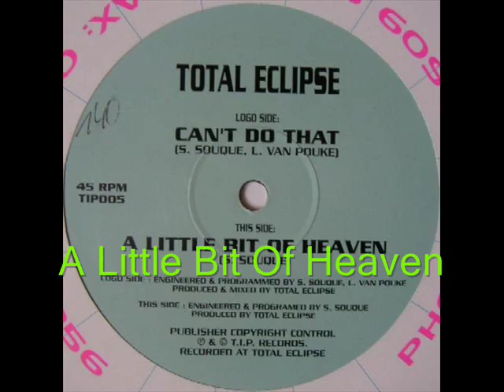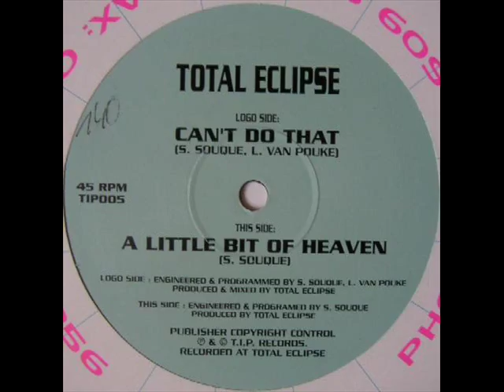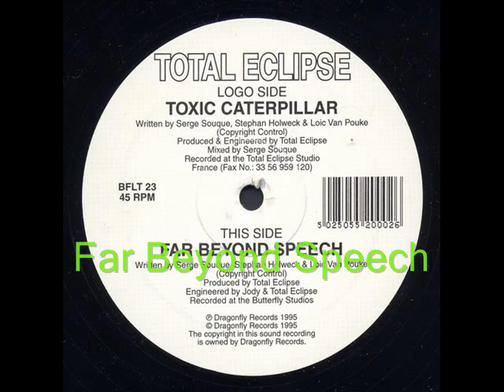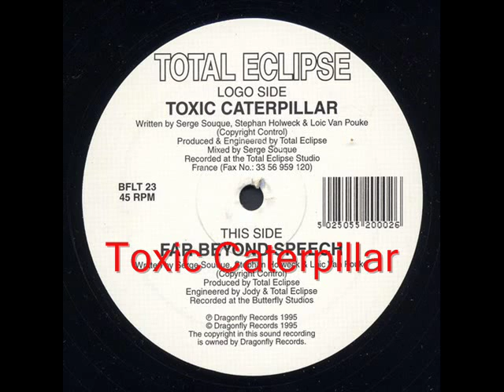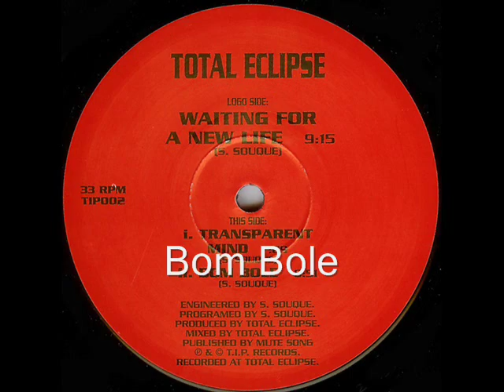Total Eclipse - Sound Is Freefalling (In The Mix @140) ᴴᴰ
Tracklist :
   0 - Total Eclipse Intro  96 ABC News
   1 - Freefalling Upwards 99 TIP World
   2 - Freefalling Upwards (Remix) 99 TIP World
   3 - Partycles 98 Phonokol
   4 - 1002nd Night 96 BRR
   5 - A Little Bit Of Heaven 95 TIP
   6 - Typhoon Prelude 95 TIP
   7 - Can't Do That 95 TIP
   8 - Kicking Test 96 TIP
   9 - Typhoon Overture 96 Matsuri
 10 - Far Beyond Speech 94 Dragonfly

Part 2:
 11 - Total Eclipse 93 Dragonfly
 12 - Toxic Caterpillar 94 Dragonfly
 13 - The Crucible 95 BRR
 14 - No Name 95/13 Dat Mafia
 15 - Aliens 94 Dragonfly
 16 - Hit and Run 95 BRR
 17 - Portnawack 97 BRR
 18 - Bom Bole 94 TIP
 19 - Tenskwa Tawa 93 WaxTrax
 20 - Blade Runner 95 BRR
 21 - Transparent Mind 94 TIP
 22 - Waiting For A New Life 94 TIP
 23 - Le Lotus Bleu 95 BRR
 24 - Sound Is Solid (T.E. & Simon Posford Remix) 95/11 DatMafia
 25 - Outro  96 ABC News

Partially remixed 2013